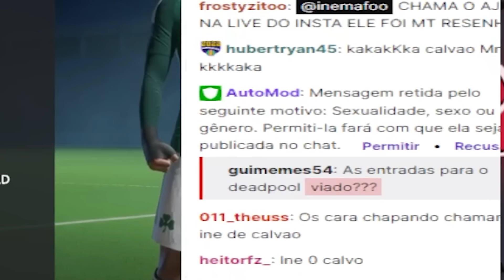O MELHOR TIME do PRO CLUBS no FC 2024 VOLTOU !! ‹ Ine ›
Hoje jogamos com o Fumeiras FC ao VIVO e também mostramos como nosso time do Pro Clubs é insano !!